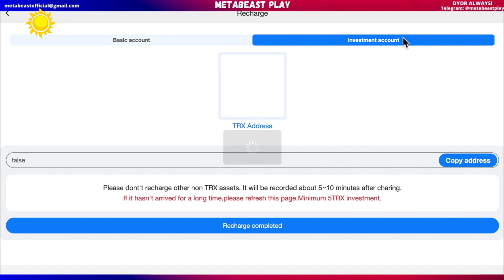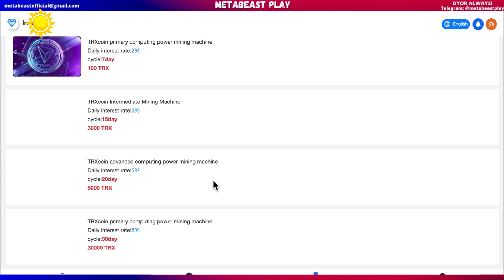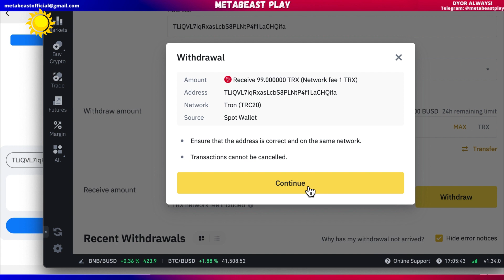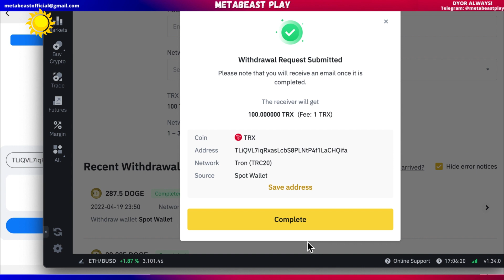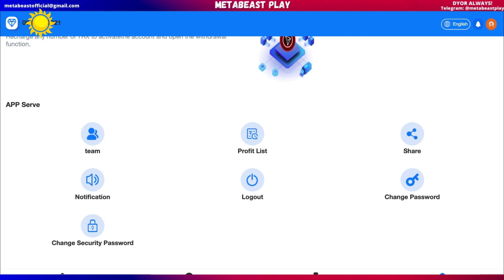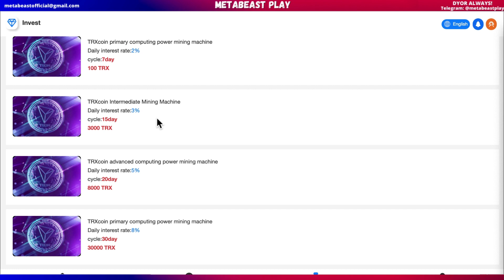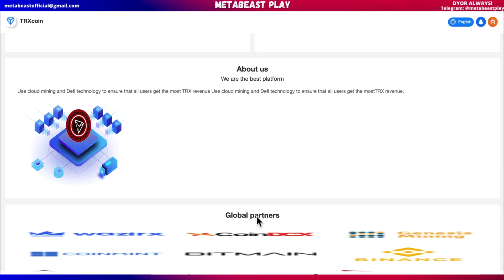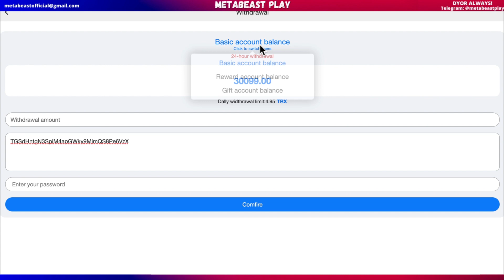HOW TO EARN TRON IN AUTOMATIC | NEW TRX CLOUD MINING PAGE 2022 | WIN TRON 2022